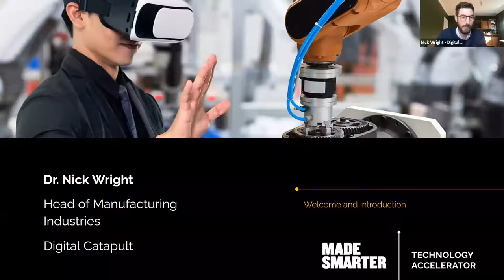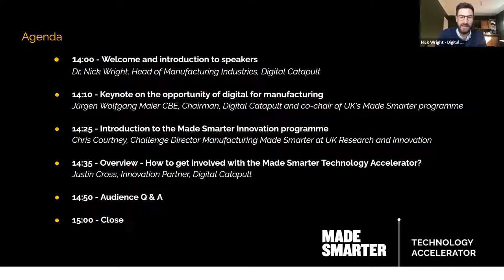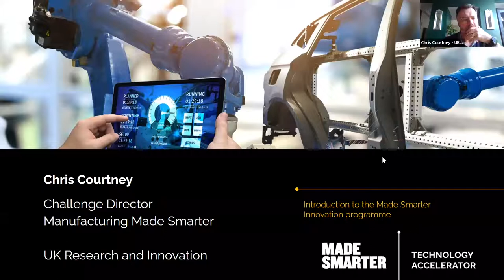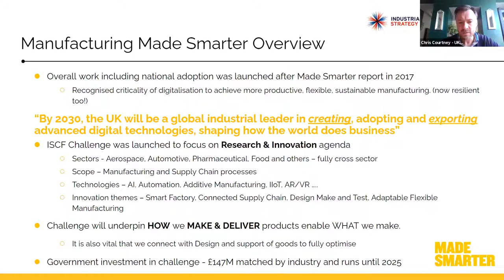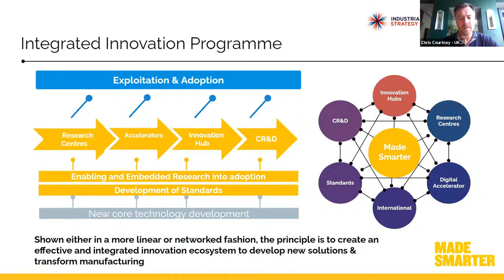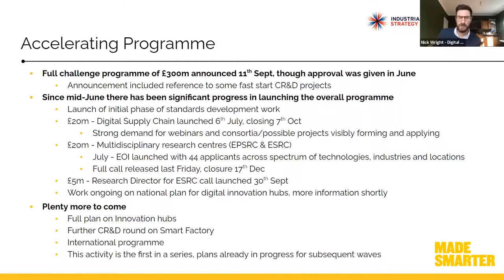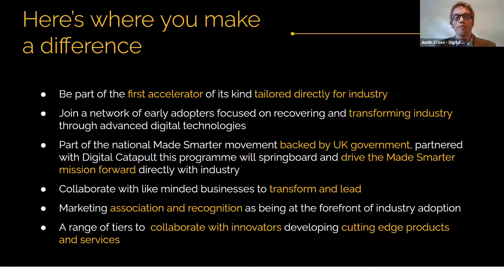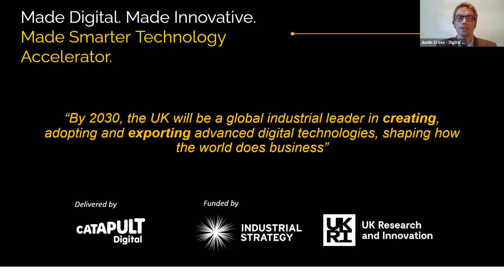Made Smarter Technology Accelerator industry briefing - 1 October 2020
Digital Catapult and Made Smarter provided an industry briefing about the programme and opportunities to partner for the industry. The Made Smarter Technology Accelerator is a national programme, set to shape the technology innovation for the manufacturing sector.